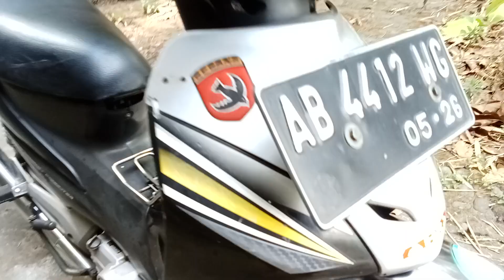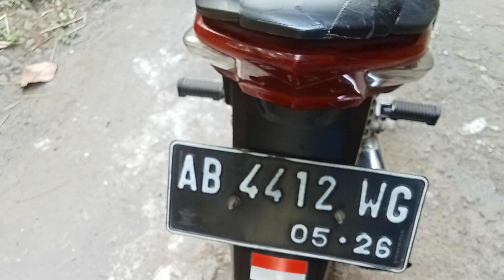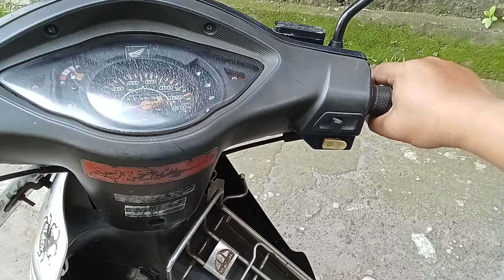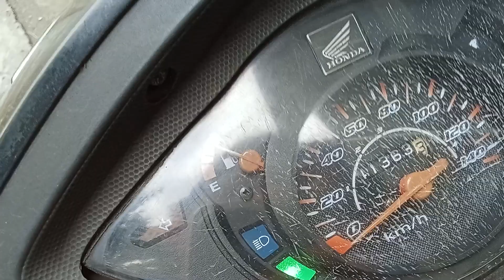Honda Supra fit bagasi tahun 2006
Honda Supra fit bagasi tahun 2006, plat ab Bantul, surat lengkap, pajak hidup bln 5, plat 2026, harga 4,3jt,wa 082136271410, lokasi jalan Kaliurang km 9 plosokuning, digoogle maps ketik Darmanto murih